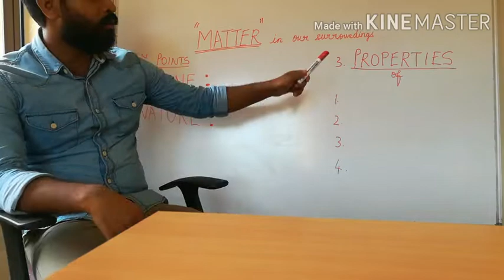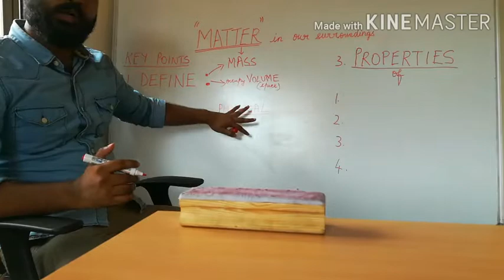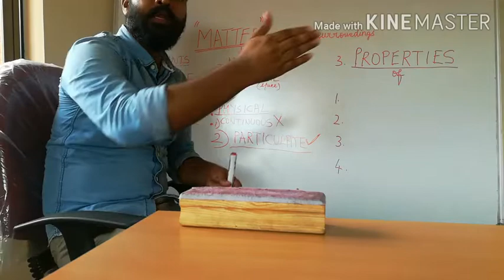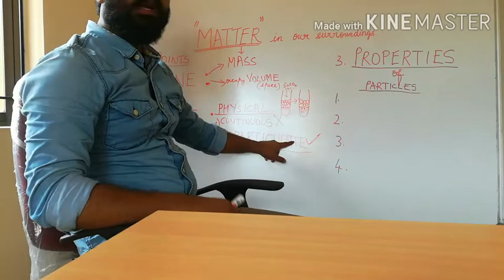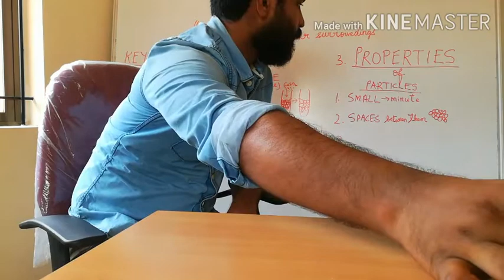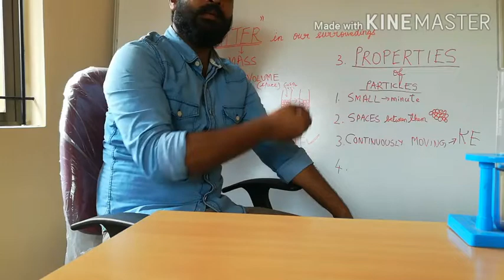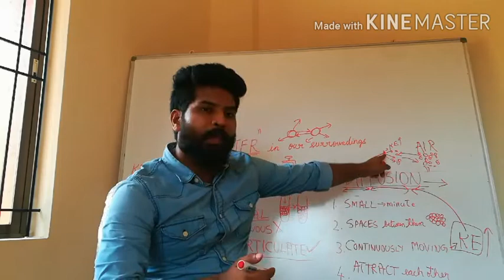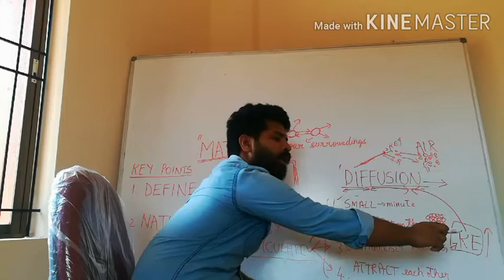Class 9 CBSE: Chemistry-Matter in our Surroundings(Part 1)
Matter, Nature of Matter, Properties of particles